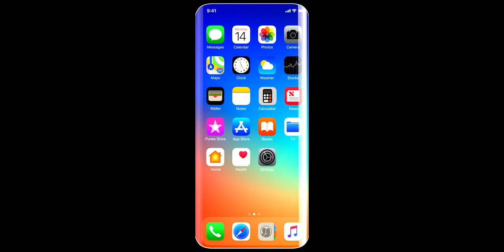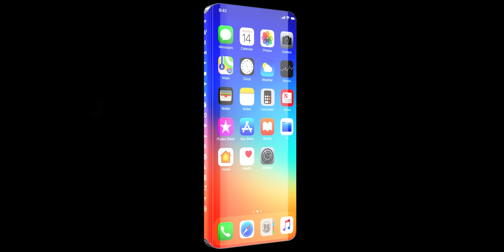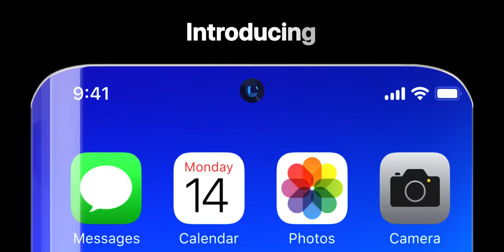iPhone 17 Trailer — Apple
New iPhone 16 release date, leaks, price, news and what you need to know will be revealed soon. We'll say it now: the iPhone 16 needs to be a huge change to Apple's smartphone. The iPhone 16 range brought very little in terms of an upgrade. With new camera tweaks and some more power inside, they were modest updates to the popular iPhone range.

iPhone 16 / iPhone 16 Pro / iPhone 16 Pro Max Trailers will be made by our team soon.